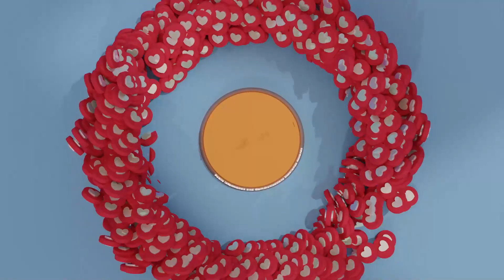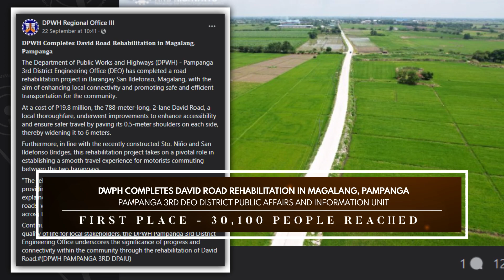PICE Awards Q3 2023